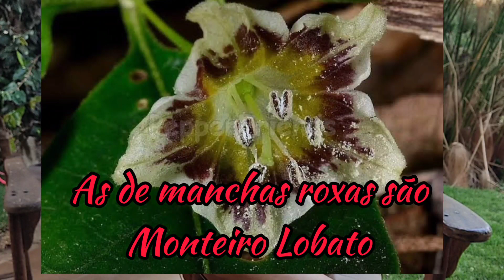Pimenta 94 - Capsicum flexuosum, selvagem Mata Atlântica - Coleção de Pimentas do Quintal Vila Verde